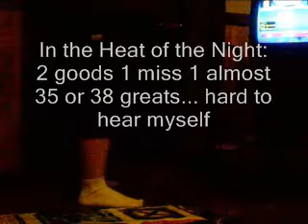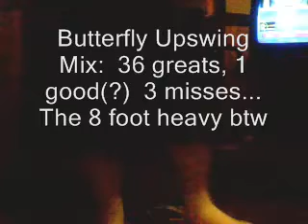DDR+treadmill part 2 (Lexxure)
Just me doing some DDR.

These videos are for fun and to show the results of me testing out a home bar... I set up my treadmill over my soft ddr pad and I'm all set.  Hard floor though...

I'll write up all the songs I did later...

In the Heat of the Night, Genie in a bottle, Butterfly upswing mix, Sexy Planet